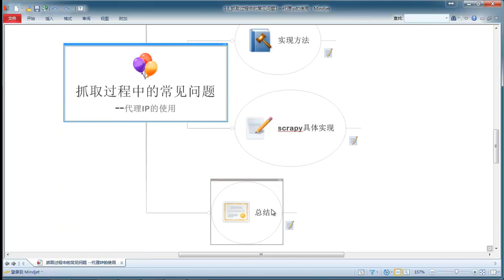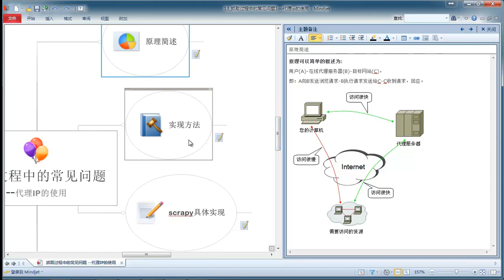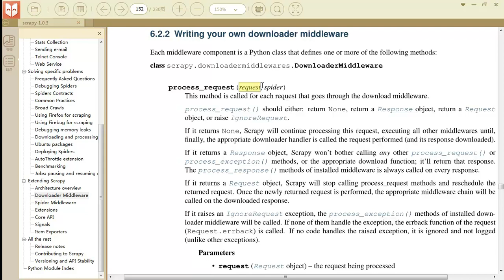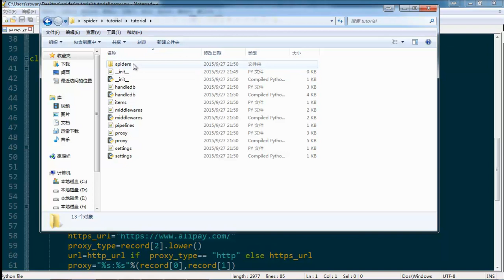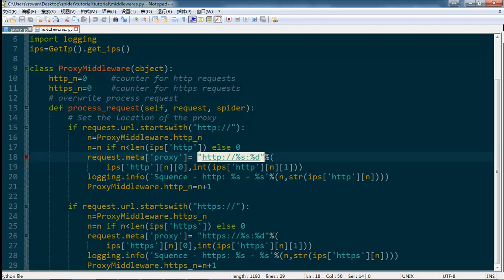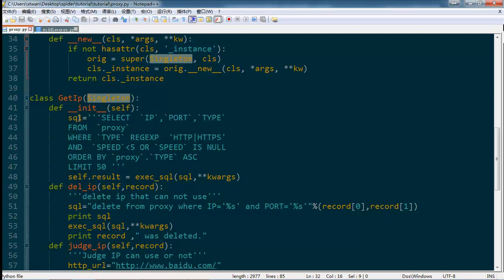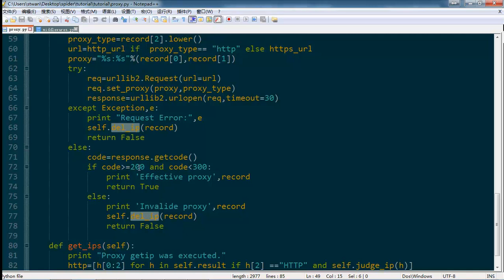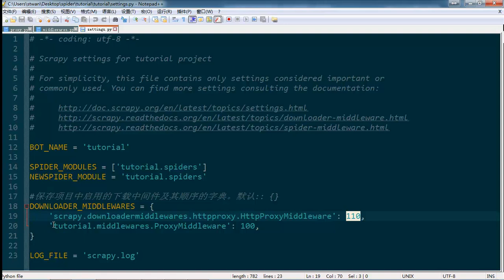Python网络爬虫实战 Scrapy Python网络爬虫实战 Scrapy 13 抓取过程中的常见问题1—代理ip的使用 mp4